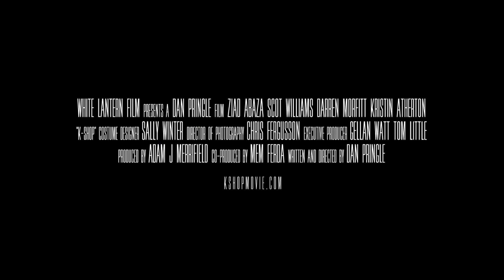K-SHOP Official Teaser Trailer (2016) - Ziad Abaza, Scot Williams [HD]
Gritty Sweeney Todd thriller set in a British kebab shop plagued by binge drinking.

A kebab shop owners son, Salah, turns vigilante after his father's death in an effort to clean up the relentless onslaught of binge drinking thrill seekers waging war on his doorstep. 'Kill List' meets 'God Bless America' in this Sweeney Todd inspired thriller. Staring ZIAD ABAZA (EXODUS: GODS & KINGS), SCOT WILLIAMS (THE CREW), DARREN MORFITT (DOG SOLIDERS), KRISTIN ATHERTON (WATERLOO ROAD), REECE NOI (SEAMONSTERS) with EWEN MACINTOSH (THE OFFICE), CHRIS WRIGHT (BIG BROTHER) and HARRY REID (EASTENDERS).

Opening soon.